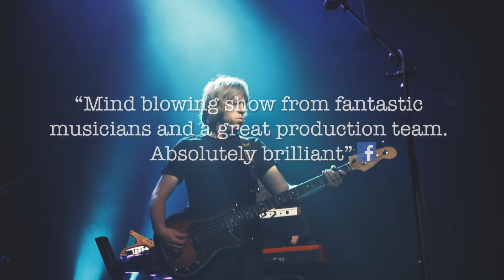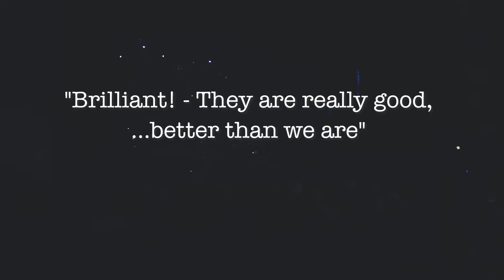Think Floyd promo